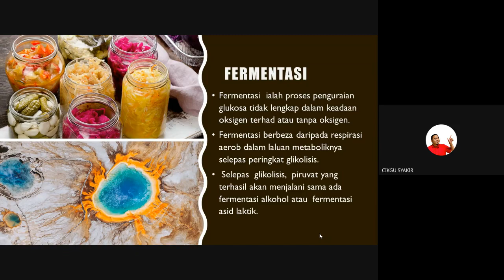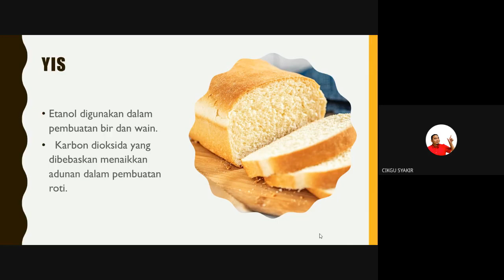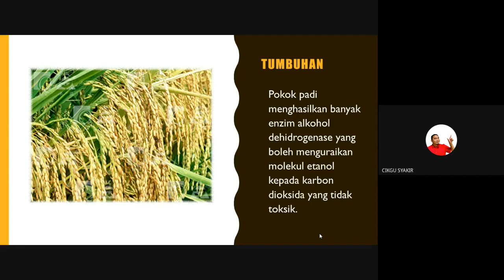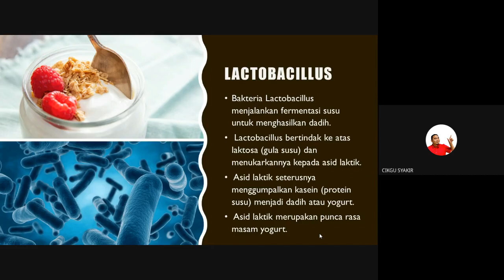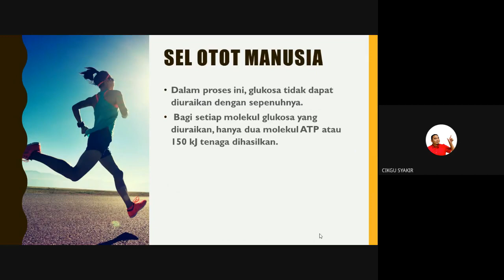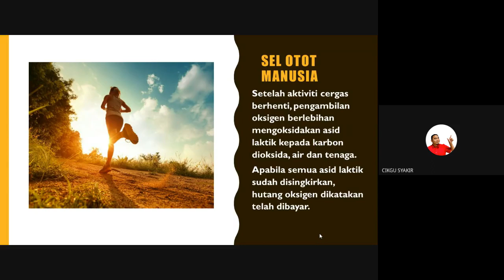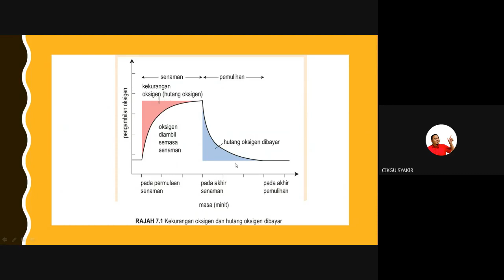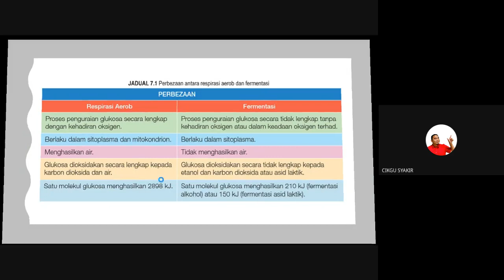7 3 KSSM Biologi Tingkatan 4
Rakaman PDPR KSSM Biologi Tingkatan 4